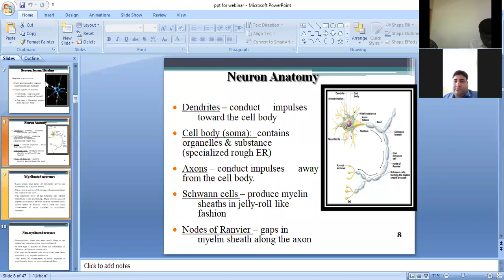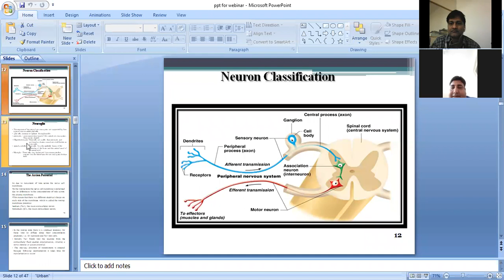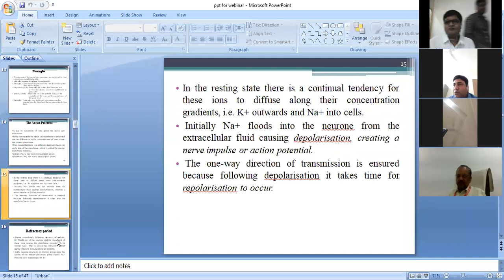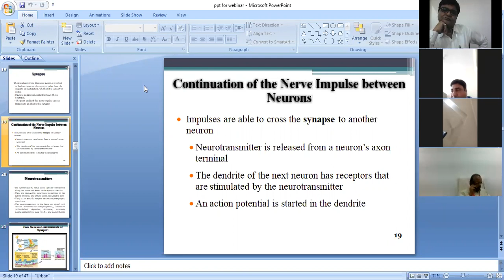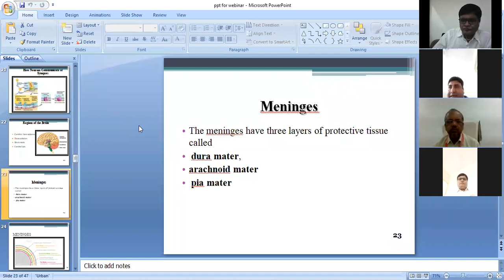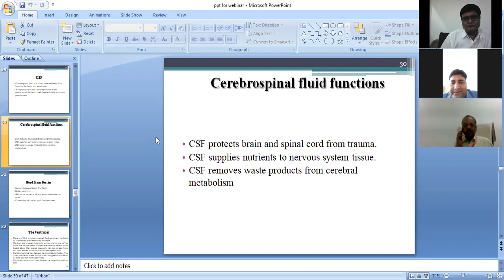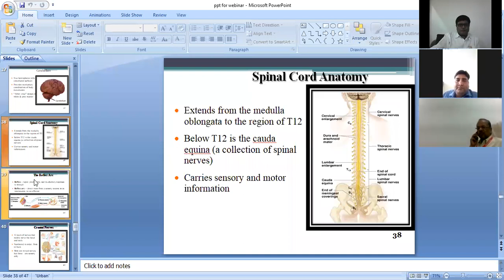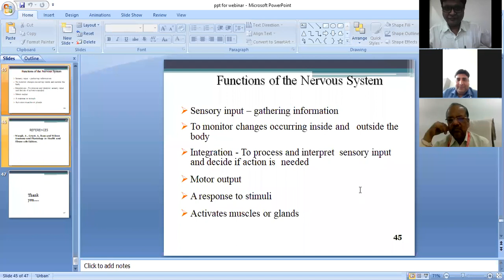Dr Rupesh Pandey | SAGE Talk | Institute of Pharmaceutical Sciences